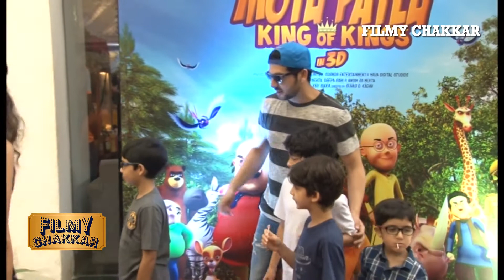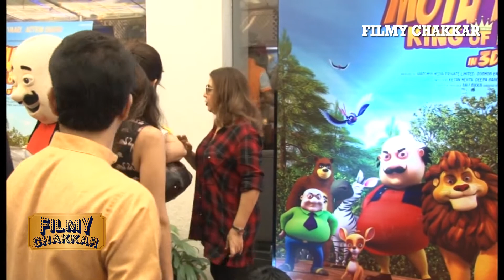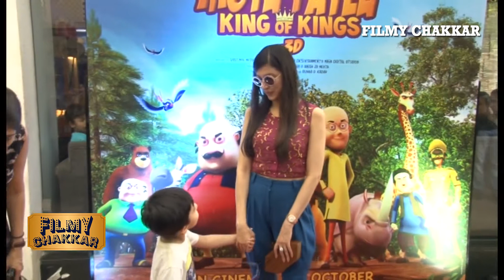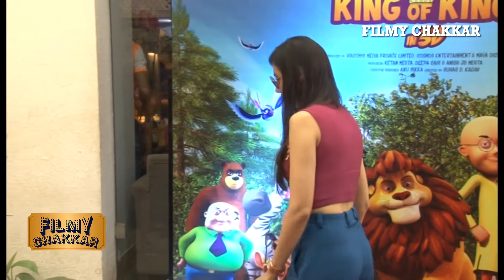Farah Khan Host Special Screening Of "Motu Patlu King of Kings" Moive 2016